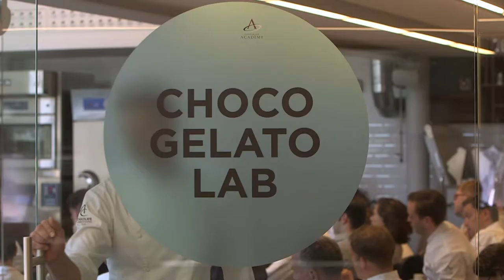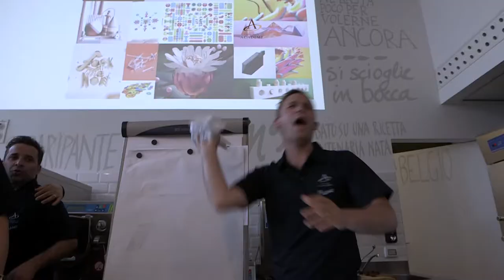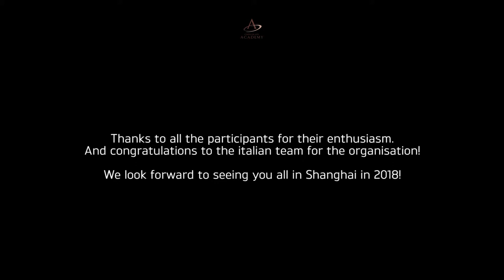ChefSeminar2017 Milano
Recap video of  Barry-Callebaut Chef Seminar in Milan 2017.